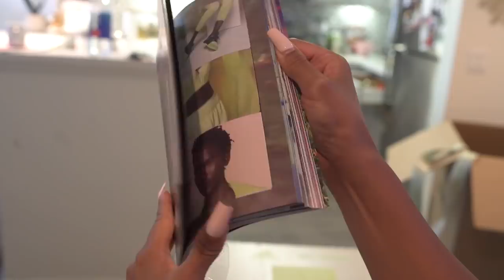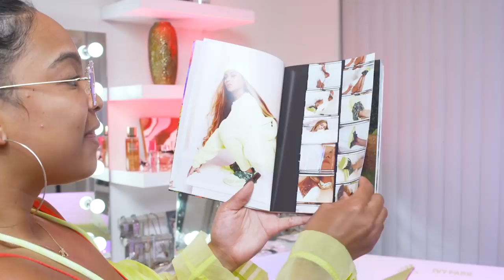Ivy Park Drip 2 Unboxing | Crazy In Love BTS | Aliya Janell